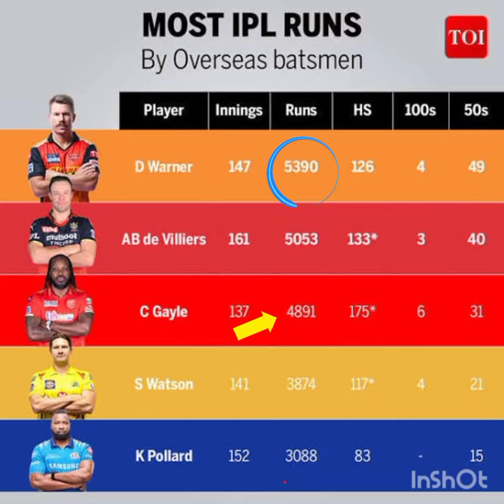cricketnews cricket bsas sal ipl bc mastapp #2023 cow